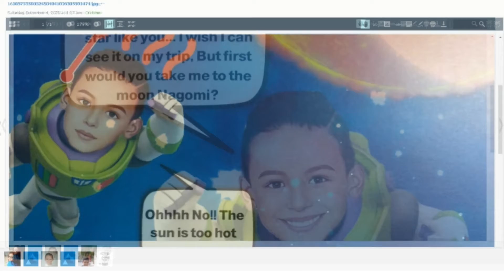Jobs Grade 2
Gr 2 students introduce different kinds of jobs